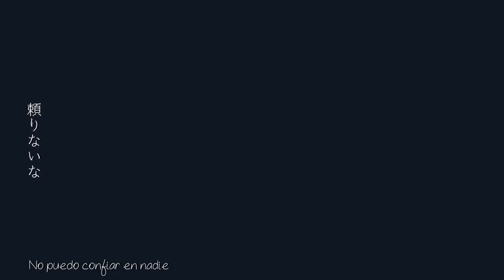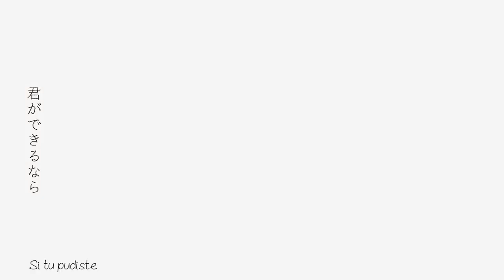【MI8k / GUMI】Silver Warp (シルバーワープ)【Sub Español】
Silver Warp (シルバーワープ)

『YUUKI』
Holiwis (?) visita rápida para que no os olvidéis de mí y sufráis como yo con este vídeo wuajajajaja okya XD

| ROMAJI |

shizuka ni suru kara
futari mo okoranaide
oshiire no naka naita ato
nemuri ni tsuite

yasashii furi kidzukanai to omou no?
boku wa mou otona da yo
kono kimochi ga kareru mae ni

ima yoru motto yasashikushite yo
yasashikute yo
dare datte ii nda
semai koko kara sukuttekure yo
aketeiku mae ni yoru ni mogutte nigedasou
erasou janai ikimai janai
ikanaide nante iwasenai
boku wa mou kaiinu janai
hanatarete yasei ni kaetteiku
to iu yume

itsumo to onaji asa, hareteiru hoho
kiza ni natte isshou kienai

tayorinai na
mawari wa kou janai nante iun janai
sugu mukou ni mieru Spotlight
koetara hitogaru yoru ga mamoru tehazu sa
shipaishite mo itsumodoori nagurareru dake sa

hoshi ga mieru koro shimatteikou ze
wakacchainai
mirai ga doudatte
konya ga shouni darou, ikeru kana?
aseteiru yo
doudemoyokunaru mae ni
nani mo nai kozeni mo nai
hito nante ate ni shite ikiteinai
ana darake sekkemisu de ii
korogashite mebuita boku no Scenario

hikari ga mieru
mawari no kotoba wa
usotsuki began to blur
jiyuu ni natte mitai yo

kimi ga dekiru nara boku ni datte
sou omotte nigedashitekita nda
douse hitori sa
nani mo nai dare mo inai
sekai de kurashite ikeba ii
kamawanai de boku nanka ni
shitteru sa boku iranai ko
kotoba hitotsu kiitekurenai
ano yoru wo omoidashitakunai